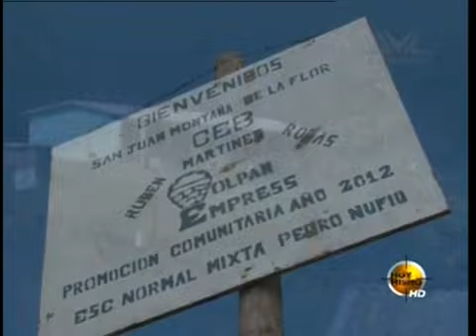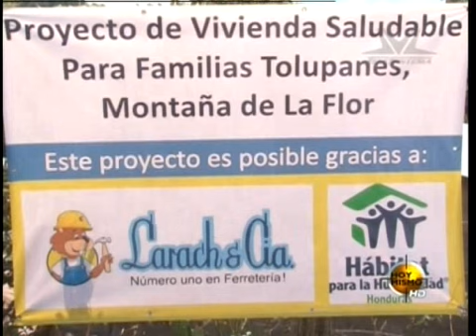TVC Porque nos Importa - La montaña de La Flor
Televicentro TVC tvcplay TelevicnetroHN El pueblo Tolupan se agrupa en cerca de 28 tribus ubicadas en seis municipios en los departamentos de Yoro y en los municipios de Orica y Marale en Francisco Morazán.